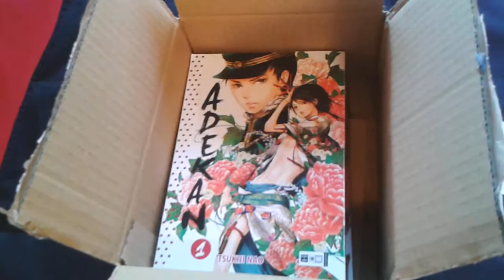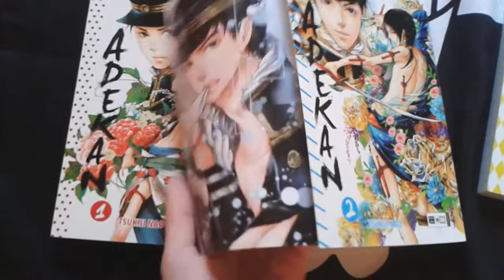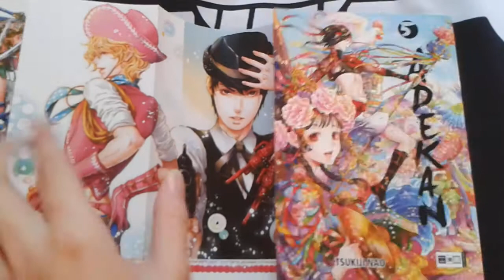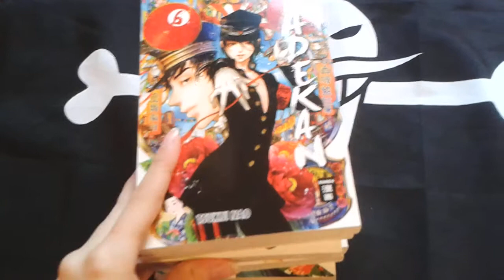Unpacking #4 Ebay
Ein kleines Ebay Unpacking, von einem Manga, den ich schon länger mal wollte und jetzt besitze ^^